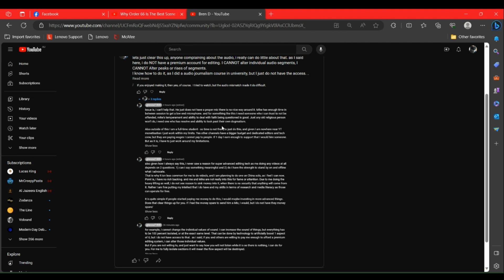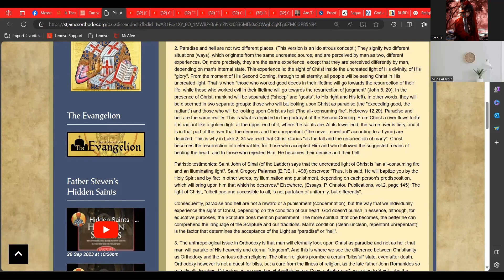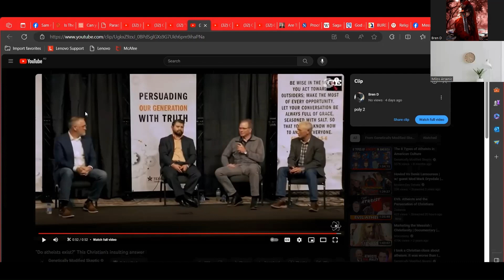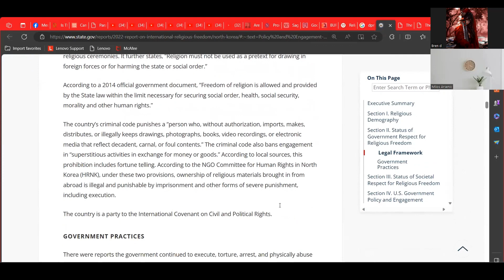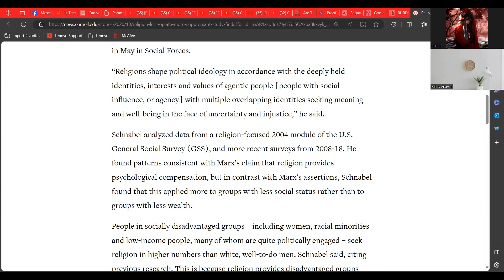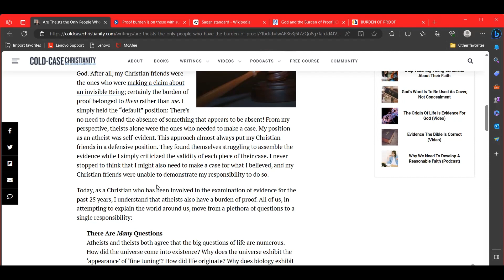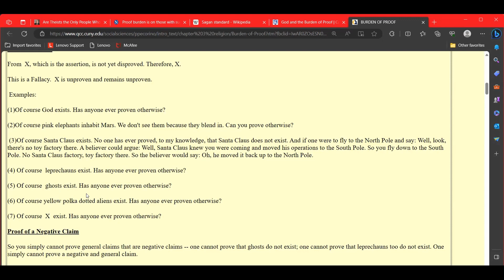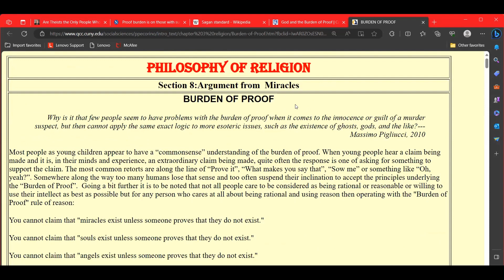Atheist/Theist discussion episode 3: North Korea, Heaven and hell and everything in-between.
With claims - some are famous, some are good some are bad.
Attending - Bren, D (atheist), Sam (Atheist) and Mike (Theist)
Sam has been to the DPRK (North Korea) - so today 3 of us. It is a mix of talking about the DPRK, atheism and Theism. The discussion ultimately ended up being around the conversation of state secularism v state atheism.